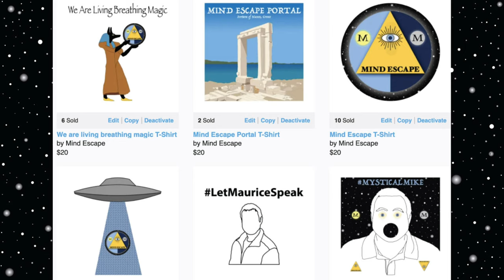Dr. Gregory Little Unveils "Origins of The Gods" and Ancient Knowledge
We sat down with Dr. Gregory Little to discuss his new book “Origins of The Gods”. Dr. Gregory is a psychologist, author, and Native American mound researcher. We will discuss the UFO/UAP phenomenon, plasma anomalies, Carl Jung, metaphysics, and ancient knowledge.

*If you are watching on Youtube please check us out on Apple Podcasts, Spotify, and all audio/podcast platforms. We appreciate reviews and comments. If you are listening on an audio/podcast platform please check out our Youtube channel where we do our episodes live. You can find all of our links on our LinkTree

We have some amazing designs for T-shirts, Hoodies, Mugs, Stickers, and more

*Here is the link to Origins of The Gods and Dr. Gregory’s other books: